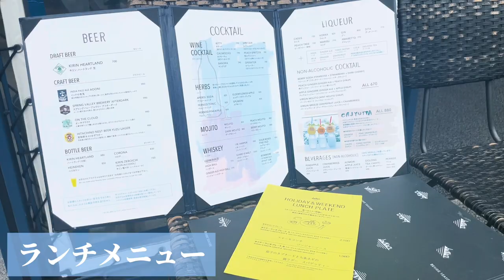【家族Vlog】東京おしゃれランチ｜海と芝が広がる開放的空間「BESIDE SEASIDE」ワンちゃんOK◎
こんにちはーこんばんはー！emochansです☆

今回は家族でのランチVlogです！
竹芝駅にある「BESIDE SEASIDE」に行ってきました◎
芝生エリアも広く、ワンちゃんもOKなので、居心地さいこうでした！

家族でほのぼの過ごしている動画になっているので
ぜひほのぼのと見て頂ければと！ｗ

また次の動画までお楽しみに～☆